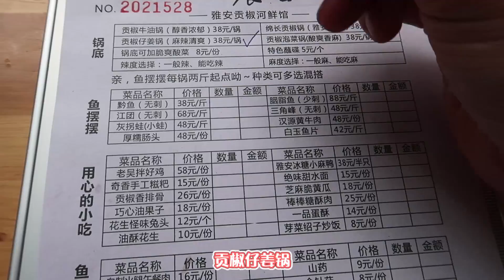成都必吃魚火鍋！魚肉蛙肉麻辣鮮香，冰糖小麻鴨軟嫩吃不停！ 💗我是朵一呀💗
帶著媽媽和弟弟打卡成都必吃的魚火鍋！
魚肉和蛙肉超級鮮嫩！酸菜鹹香；冰糖小麻鴨又軟又彈；甜水面麻辣鮮甜！
還有巧克力味的糖油果子，你們吃過嗎？
嗨呀 小可爱们，我是朵一呀，吃什么都大快朵颐。

了解更多关于我与美食的生活，这里等你哟